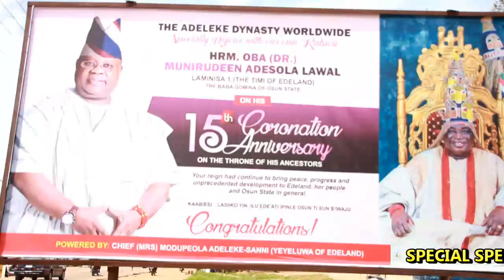SPECIAL SPEECH OSUN STATE GOVERNMENT ADEMOLA ADELEKE BY SANJAY TV ON YOUTUBE